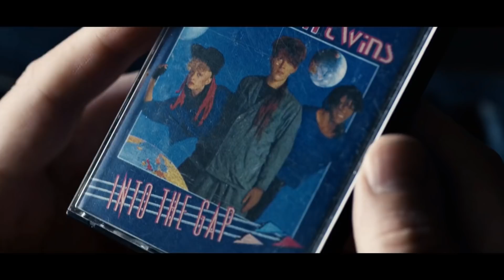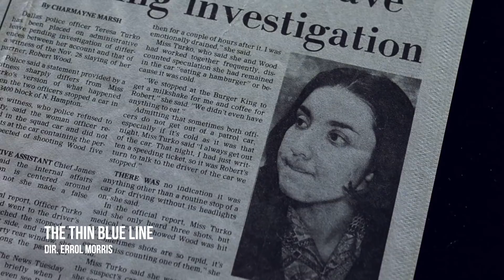Why Interactive Content Failed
Bandersnatch is Netflix's first attempt at interactive "choose your own adventure" content, and I think it's pretty good. But why Bandersnatch is brilliant raises some interesting questions about the future of interactive content.

// I edit my videos using Premiere Pro